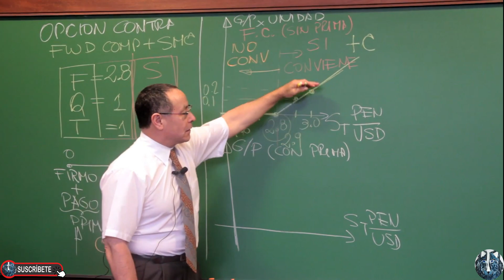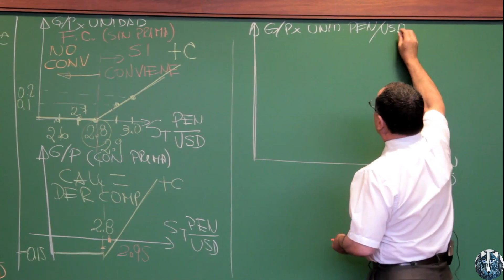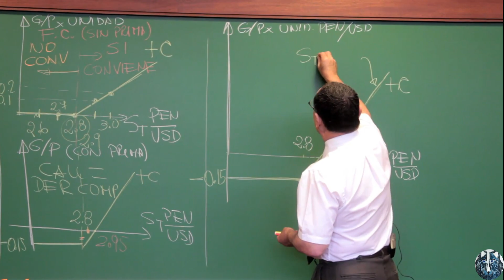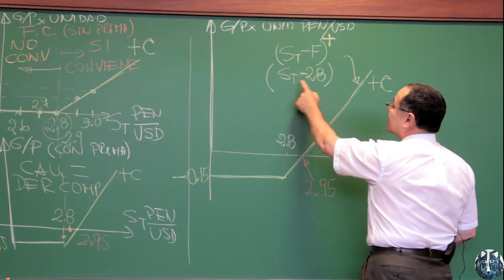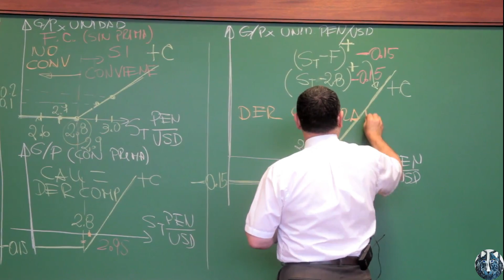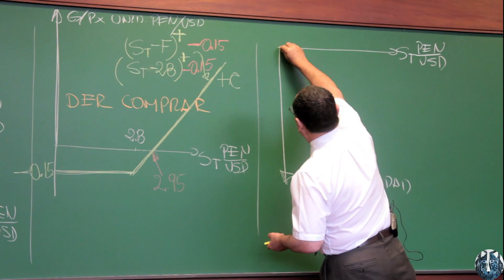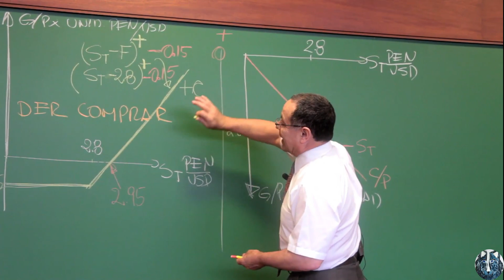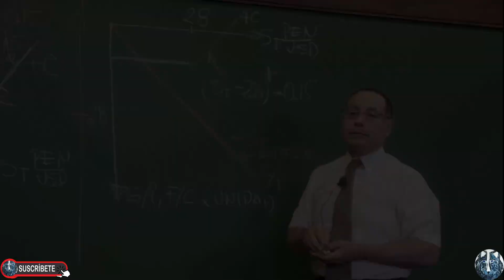Cómo realizar una gráfica de ganancia o pérdida al incorporar la prima en tus inversiones en bolsa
Ingresa al Curso: Ingeniería Financiera y Mercados Financieros Globales

Mod03-02 Cómo realizar una gráfica de ganancia o pérdida al incorporar la prima en tus inversiones en la bolsa de valores.
La gráfica de ganancia o pérdida cuando incorporamos la prima es una herramienta fundamental para entender y analizar el rendimiento de una operación financiera. En el ámbito de las inversiones, especialmente en opciones y derivados, a menudo se utiliza esta gráfica para visualizar cómo varía la ganancia o pérdida potencial en función del precio subyacente.

Cuando incorporamos la prima a la operación, nos referimos al costo inicial que se paga al adquirir una opción o contrato derivado. Esta prima se basa en una serie de variables, como el precio del activo subyacente, el tipo de opción o contrato y el tiempo hasta la expiración. Por lo tanto, es esencial comprender cómo afecta el valor de la prima a la ganancia o pérdida potencial.

La gráfica de ganancia o pérdida muestra en el eje vertical la ganancia o pérdida total que se puede obtener en función del precio subyacente, y en el eje horizontal se representa la evolución del precio subyacente. Al incorporar la prima, la gráfica suele tener una forma asimétrica, con una línea de equilibrio que representa el precio de ejercicio o strike.

Si el precio subyacente es inferior al precio de ejercicio más la prima, la operación está en pérdida. A medida que el precio sube y supera el precio de ejercicio más la prima, la ganancia comienza a aumentar. Sin embargo, si el precio subyacente sigue subiendo, llega un punto en el que se alcanza el llamado punto de equilibrio, donde la ganancia se estabiliza y no aumenta más allá de ese precio.

Por otro lado, si el precio subyacente se mantiene por debajo del precio de ejercicio más la prima, la operación tendrá una pérdida máxima que coincide con la prima pagada. Esto significa que, antes de alcanzar el punto de equilibrio, si el precio subyacente se mantiene en valores bajos, la pérdida será mayor a medida que se acerque el vencimiento.

En resumen, la gráfica de ganancia o pérdida cuando incorporamos la prima nos permite evaluar el perfil de riesgo y recompensa de una operación financiera. Es esencial comprender cómo evoluciona la relación entre el precio subyacente y el costo de la prima para tomar decisiones de inversión informadas. Al utilizar esta herramienta, los inversionistas pueden evaluar diferentes escenarios y determinar estrategias adecuadas para maximizar sus ganancias y limitar sus riesgos.